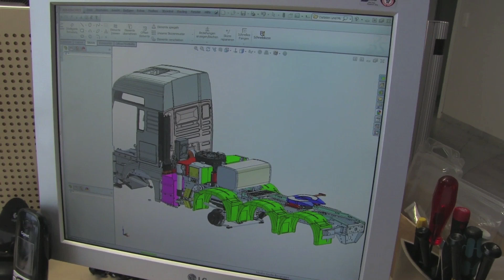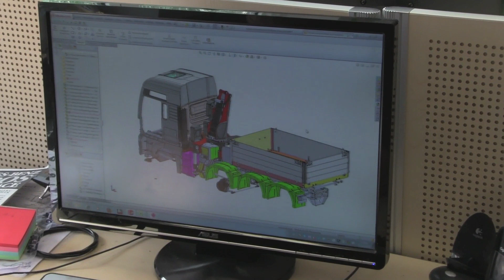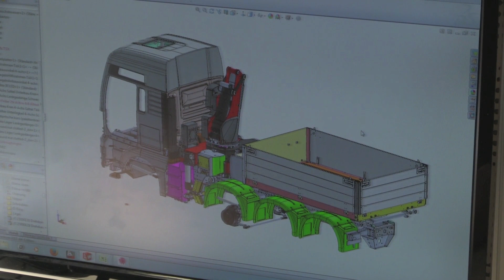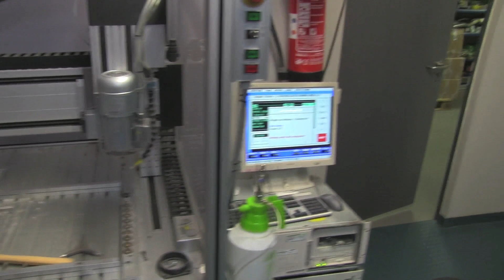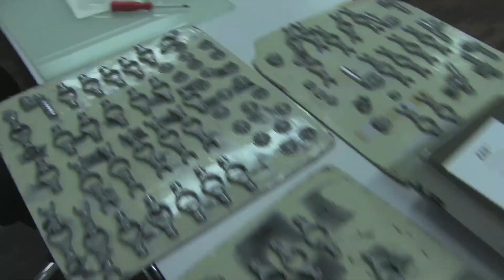Factory Visit - Collecting My NEW RC Truck From ScaleART - Part 2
What a special day: I visited ScaleART at Waldsee to collect my new RC Truck kit and what was special? I took my camera with me and was allowed to film the factory! :-) I got a guided tour by Bernd Brand, the owner of ScaleART - that was really cool. So, come with me and enjoy! Best wishes from Germany